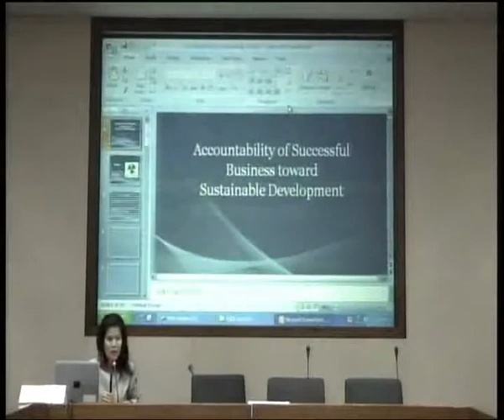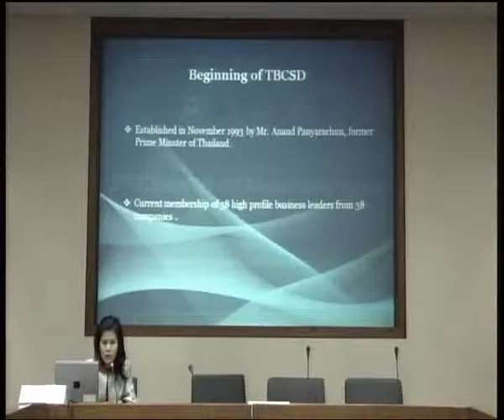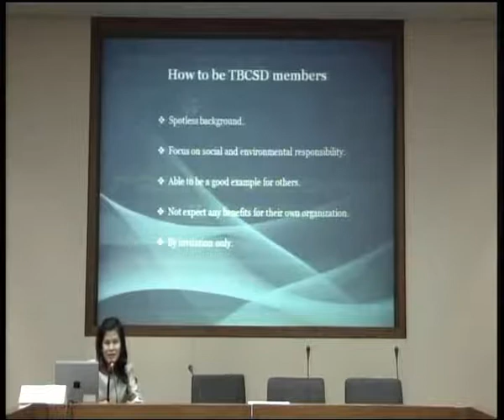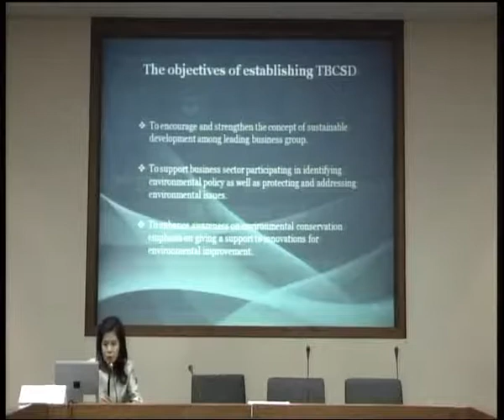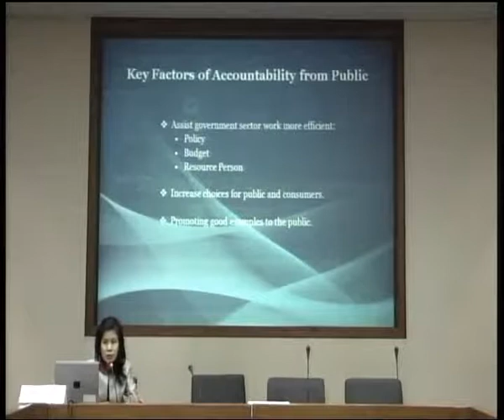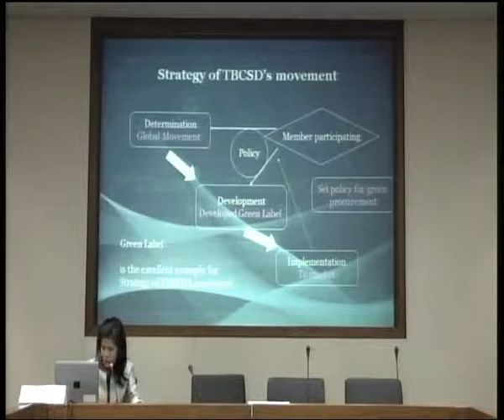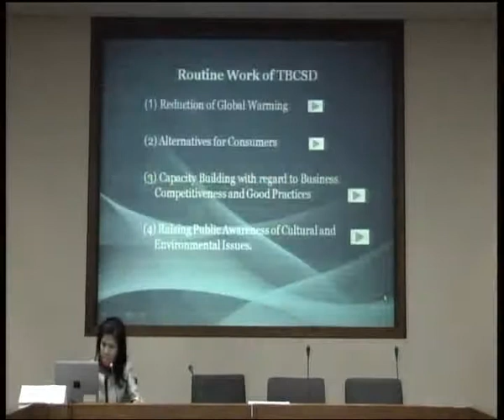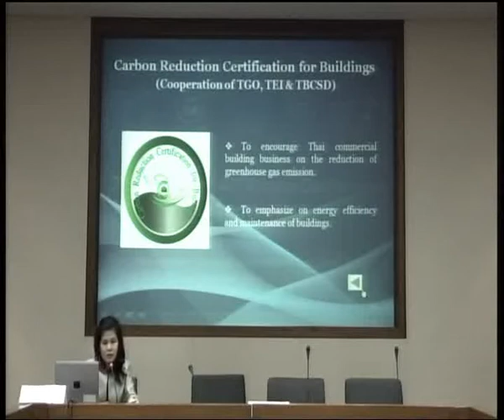Accountability of Successful Business Toward SD: Qwanruedee C._18.10.10_1/4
2010 SDplanNet-AP Annual Conference, 18-20 October 2010 at United Nations Conference Center Bangkok, Thailand
Session 2: Accountability through Sustainable Development Measurement
"Accountability of Successful Business Toward Sustainable Development" by Dr. Qwanruedee Chotichanathawewong, Executive Director, Thailand Business Council for Sustainable Development (TBCSD) and Vice President, Thailand Environment Institute (TEI)